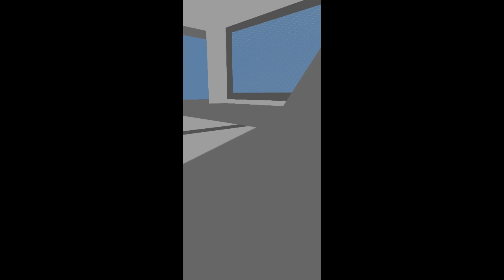Te cuento historia de Miedo y paranormal mientras buscamos al Alienígena ! Scan the Alien #6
Todos los videos de este canal estan grabados por mi Samsung S9 y editado por mi persona

Juego :